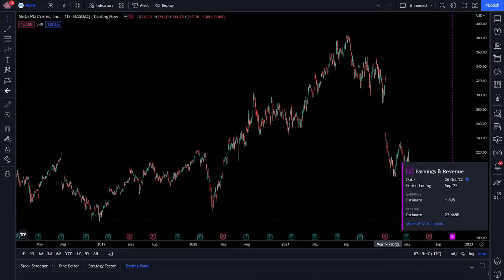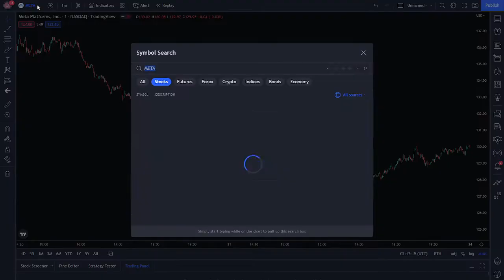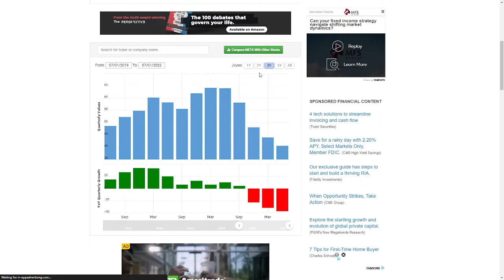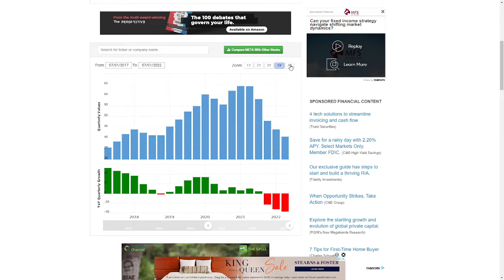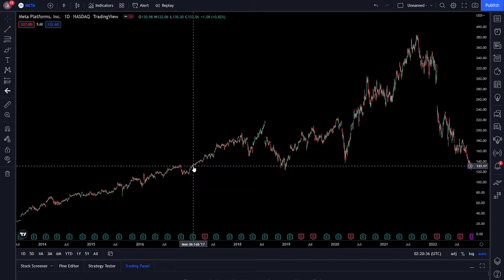$META / Facebook could be the opportunity of the decade - Wealth Squad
Meta AKA Facebook is certainly at a crossroads. The stock is down 66% from highs and hasn't been this low in 5 years.

It could be the opportunity of the decade if it works out!

Get some Wealth Squad merch today!